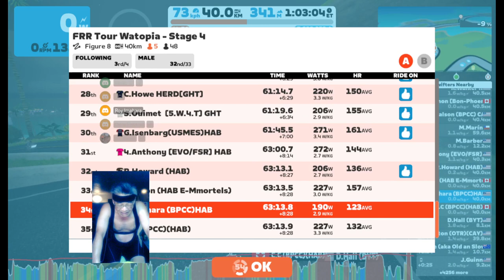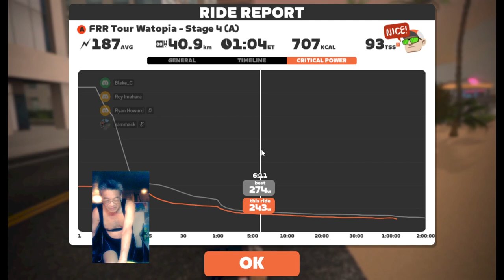FRR Tour Watopia - Stage 4 (A) on Figure 8 in Watopia